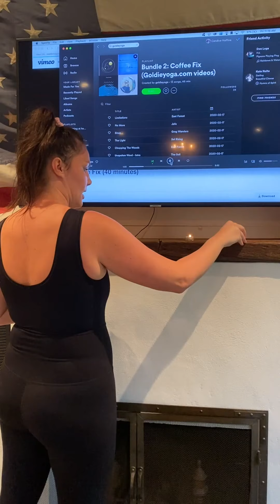Sunday Spa Routine with Candice Huffine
Shop her in-depth skin-care routine.

Videographer and photographer: Candice Huffine
Writer: Halle Lagatta